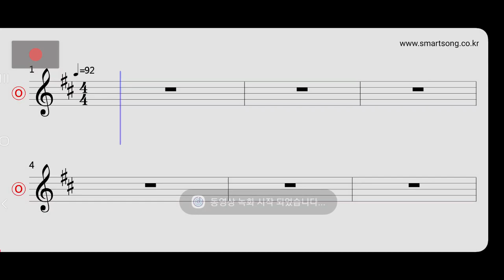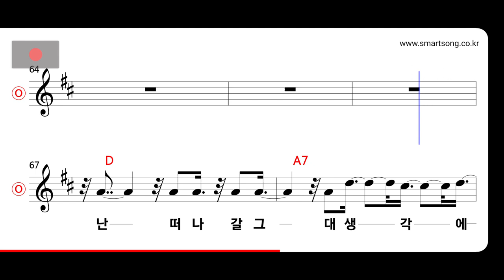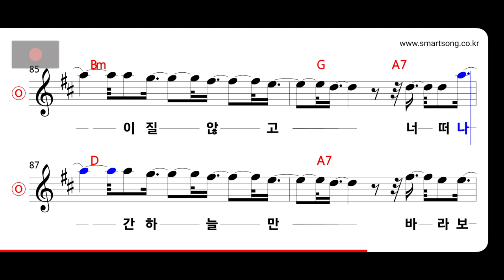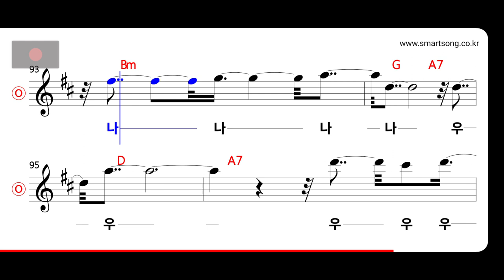G고릴라 - 가버려 MR